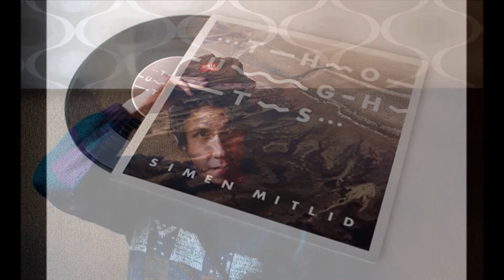Simen Mitlid - Thouhts (GRÖ Remix)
Hi all
I was sitting at the Bar when this song was uploaded on WOGN. My first thought was this has kind of a dnb rhythm in so lets give it a try.
I still let the Bar noises in to give you the same feeling i got ;)
...so here it is, my new Remix of Simen Mitlid - thoughts, enjoy!

GRÖ

I have no rights on the samples or artwork i used. If a producer, label or anyone else has an issue with any of the uploads, please get in contact and i will take the appropriate measures.